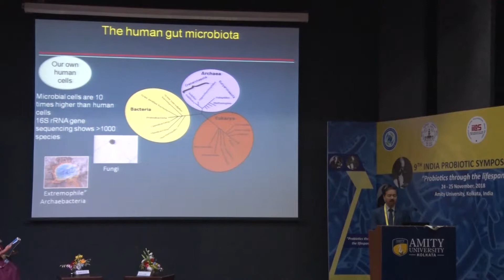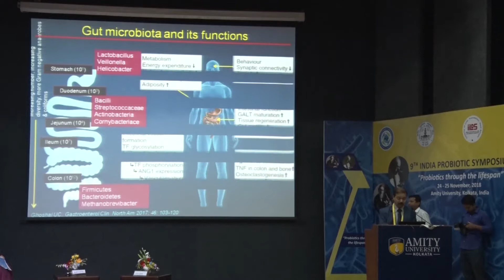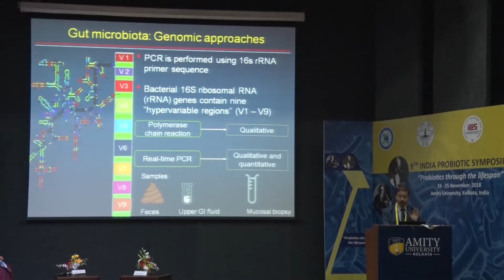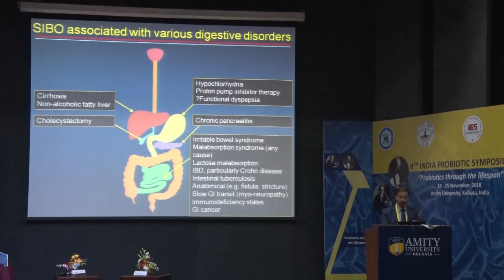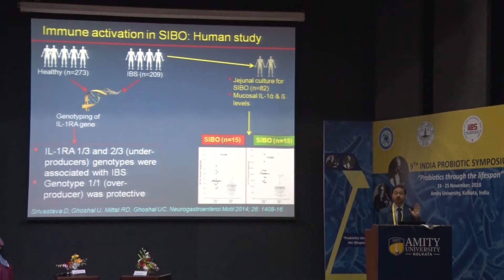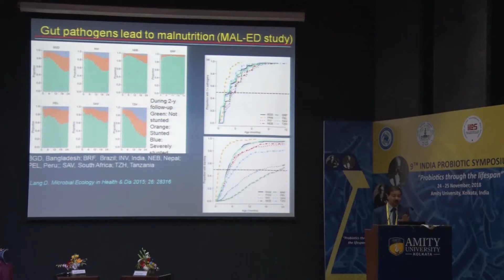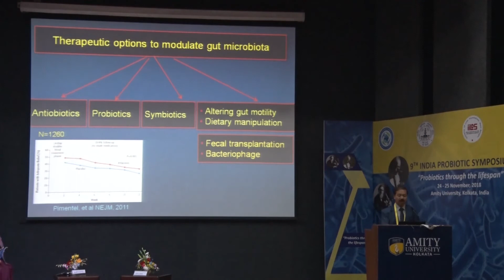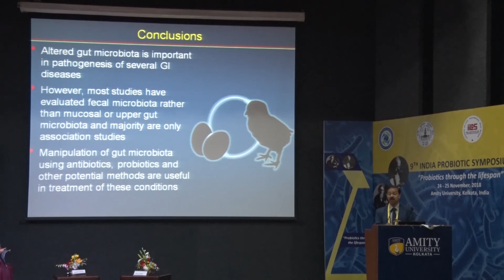Prof Uday Ghoshal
Professor, Department of Gastroenterology, Sanjay Gandhi Postgraduate Institute of Medical Sciences, Lucknow, Uttar Pradesh
GUT MICROBIAL DYSBIOSIS IN DIGESTIVE DISORDERS